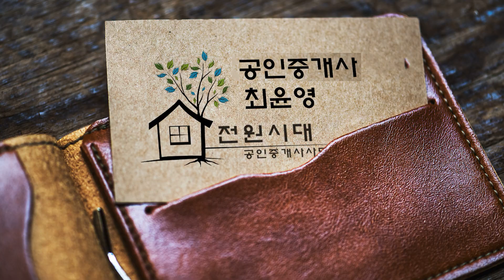*3억인하 매매가격 23억 *창고시설건축허가 득* 강상면 병산리 4차선예정도로 계획관리지역 양평전원주택 토지매매 남양평IC 인접한 창고용지 물류센터 물류집하장 창고허가 양평토지매매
□ 사무소소재지 : 경기도 양평군 강상면 강남로 697 (101호)

★ 매물번호 : 20031
▷ 매물소재지 : 양평군 강상면 병산리
▷ 매매가격 : 23억 (평당 197만원)
▷ 거래형태 : 매매
▷ 토지면적 : 3,862㎡(1,168평)
▷ 지목 : 전
▷ 용도지역 : 계획관리지역

**창고시설 창고 건축허가 받아놓은땅
** 접해있는 88번국도는 4차선 확장 예정
**남양평IC ~ 3km

공부야
공인중개사의 부동산 이야기